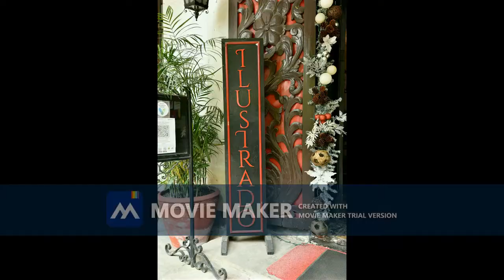Celebrating our parent's 40th Wedding Anniversary and their Renewal of Vows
Renewal of vows of Mr. Bong and Ms. Genn Eliscupidez was held at Ilustrado Restaurant in Intramuros Manila last December 12, 2021. It is the couple's 40th wedding anniversary celebration as well. Let us look back at the memorable event thru this video clip. Thank you and enjoy watching!